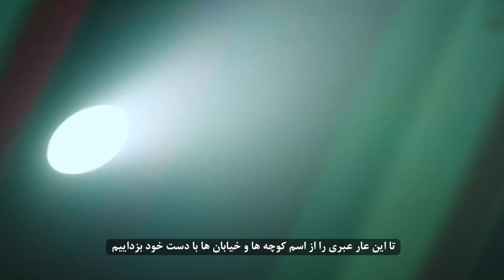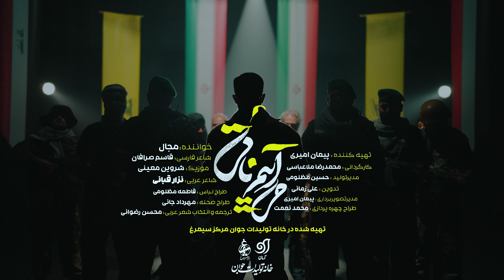مُجال - نأتي (می آییم)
موزیک: شروین معینی
شاعر عربی: نزار قبانی
شاعر فارسی: قاسم صرافان
کارگردان: محمدرضا ملاعباسی، علی زمانی
مدیر تولید: حسین مظلومی
تدوینگر: علی زمانی
مدیر تصویربرداری: پیمان امیری
طراح چهره پردازی: محمد نعمت
طراح لباس: فاطمه مظلومی
طراح صحنه: مهرداد جانی
تهیه کننده: پیمان امیری
خانه تولیدات جوان

مِن رَحِمِ الأيامِ نأتي كَانبِثاقِ الماء
مِن خَيمَةِ الذُلِ الَتي يَعلِكُهَا الهَواء
مِن وَجعِ الحسين نَأتي.. مِن أسى فاطمة الزهراء
مِن أُحُدٍ نَأتي.. ومِن بَدرٍ.. ومِن أَحزانِ كربلاء
نَأتي لِكَي نُصَحِحَ التاريخ وَالَأشياء
وَنَطمِسَ الحروفَ..
في الشَوارِعِ العِبرِيَةِ الأسماء..

نَأتي بِكوفياتِنَا البَيضاءِ وَالسَوداء
نَرسِمُ فَوق جِلدِكُم إشارَةَ الفِداء

حکم شما مرگ است، پیش قاضی‌ وجدان (حكمكم الموت، عند قاضي الوجدان)
در محکمه، کف می‌زند، برایتان شیطان (في المحكمة، يصفق لكم الشيطان)
مردانِ این میدان، با سجیل می آیند (رجال هذا الميدان، يأتون مع السجيل)
ای قوم! خون‌خواهان اسماعیل می‌آیند (يا قوم! سيأتي الآخذون بثأر اسماعيل)

حیران شد از حجم توحش‌هایتان، انسان (تحيّر الإنسان من حجم وحشيّتكم)
خون‌ها به جوش آمد، بپا شد در جهان، طوفان (قد فارت الدماء، وفاض الطوفان في العالم)

بنگر به پرچم‌ها، حزب‌الله پیروز است (أنظر إلى الرايات، حزب الله المنتصر)
پایان تو، پایان این شام سیه، روز است (سيشرق النهار، لتكون نهايتك، ونهاية هذا الليل الحالك)